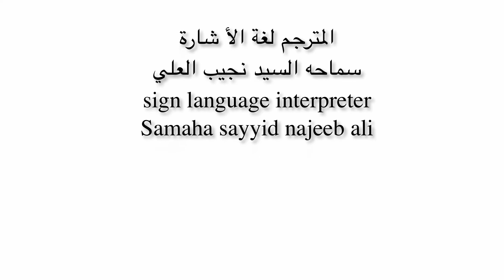الصم / كفارة اليمين